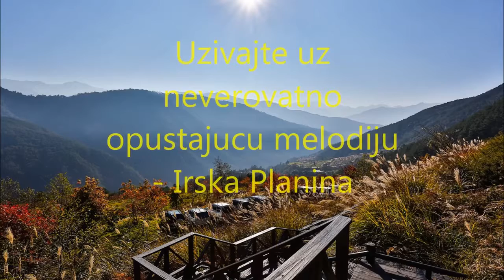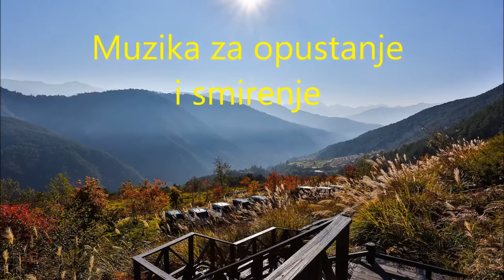Muzika za opustanje i smirenje Irska planina, Dva sata, zvuci, romanticna, Opusti se i uzi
Neverovatni prizor planina na vasem racunaru, uz ovu izuzetnu melodiju, pomoci ce vam pomoci da malo odlutate i zamislite da ste u slicnom okruzenju.

Letnji talas je numera koja ce vas svakako opustiti i pronaci pozitivnu energiju. Lagani zvuci talasa mora, uz veoma pozitivnu i potpuno neobicnu muzicku .

Napravite jedno jutro totalnu promenu u svom zivotu. Ali stvarno. Totalno odskocite od standarne rutine. Znam sve, vecina ide na posao vec od 8 ujutru, nema se .

Postoje razliciti nacini da se potpuno relaksirate i mentalno odmorite, a ovo je jedan od uobicajnih i veoma efektnih nacina. Dovoljno je da odvojite bar jedan sat .